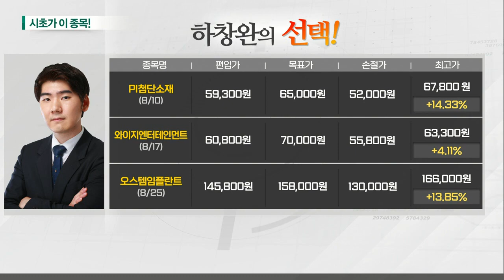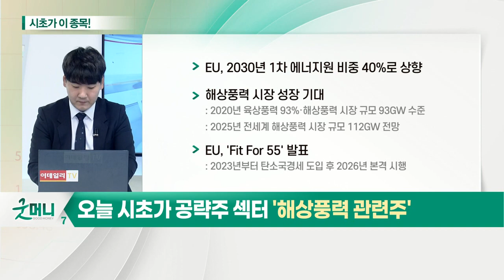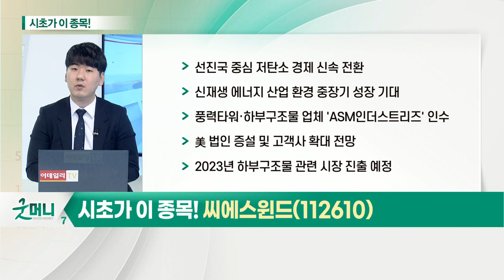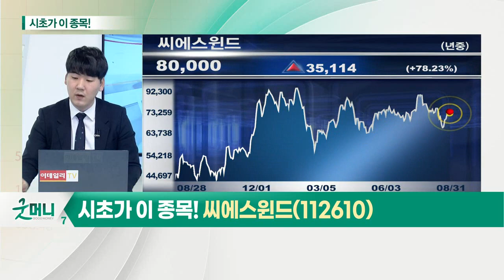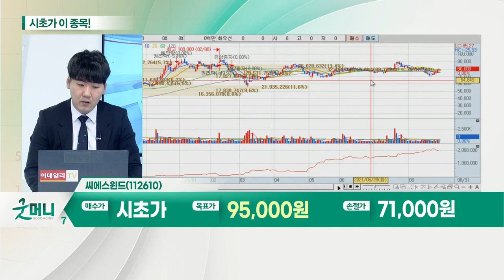씨에스윈드(112610)... 해상풍력 관련주_시초가에 이 종목 (20210831)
해상풍력 관련주
- EU, 2030년 1차 에너지원 비중 40%로 상향
- 해상풍력 시장 성장 기대
- EU, 'Fit For 55' 발표: 2023년부터 탄소국경세 도입 후 2026년 본격 시행

- 풍력타워 제작 및 설치 업체
- 세계 4대 터빈 업체 고객사로 확보
- 7개 해외 생산법인 네트워크 보유
- 전세계 시장 점유율 약 17% 수준
- 탄소중립시대 대표 수혜주
- 선진국 중심 저탄소 경제 신속 전환
- 신재생에너지 산업 환경 중장기 성장 기대
- 풍력타워·하부구조물 업체 'ASM인더스트리즈' 인수
- 美 법인 증설 및 고객사 확대 전망
- 2023년 하부구조물 관련 시장 진출 예정